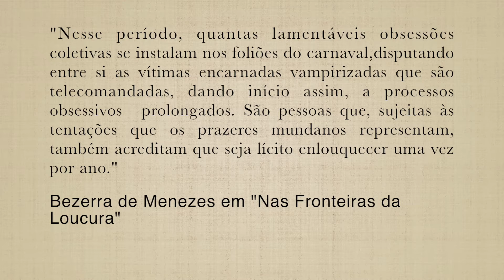Dimensões Espirituais do Carnaval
Reflexões espirituais, à luz do espiritismo, do Carnaval.